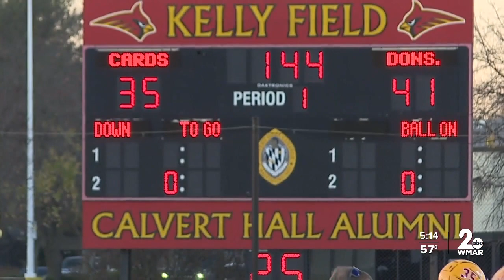Calvert Hall ready for 'redemption' in 102nd Turkey Bowl